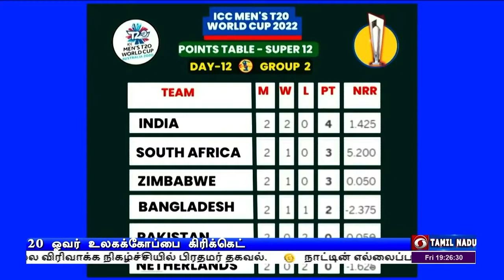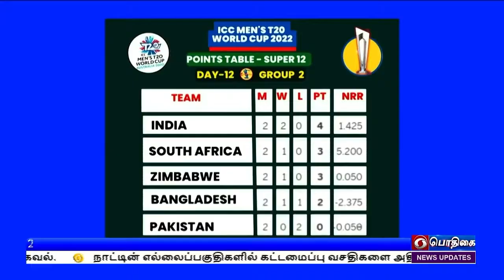T20 கிரிக்கெட் -மழையால் இன்றைய ஆட்டங்கள் ரத்துPodhigaiTamilNews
இருபது ஓவர் உலகக்கோப்பை கிரிக்கெட் - மழை காரணமாக இன்றைய ஆட்டங்கள் கைவிடப்பட்டன.